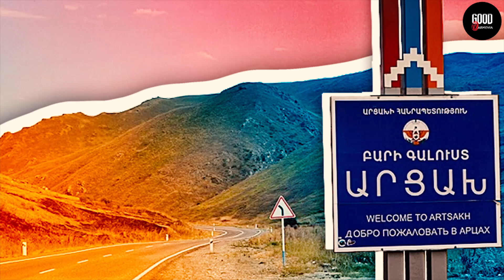Ինչ գաղտնիք է թաքցնում Պուտինը ՀԱՅԵՐԻՑ․ Անակնկալները դեռ արջևում են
ՆՈՐ ԶԱՐԳԱՑՈՒՄՆԵՐ ԱՐՑԱԽՅԱՆ ՀԱՐՑՈՒՄ